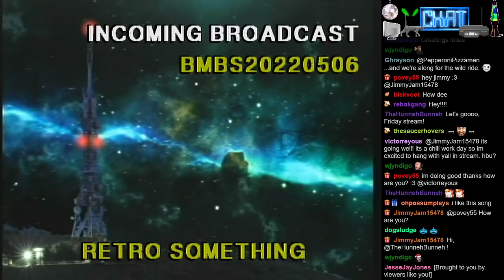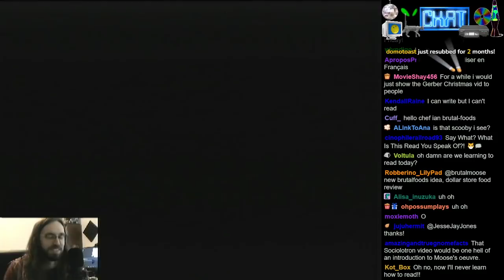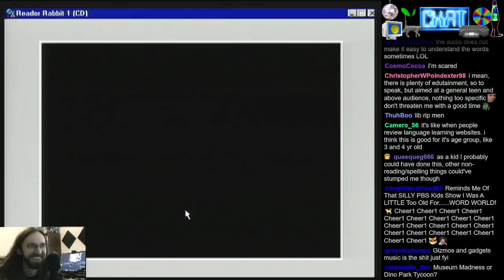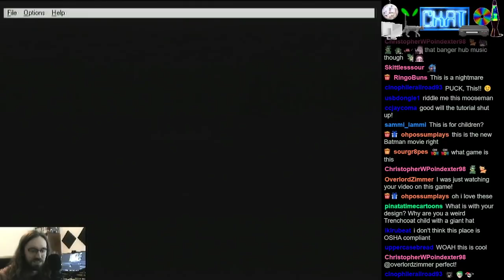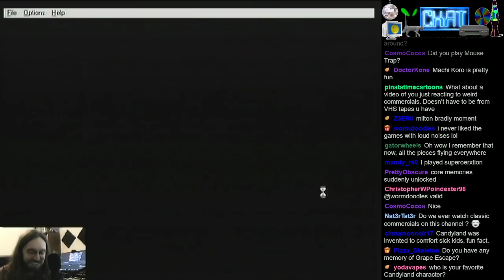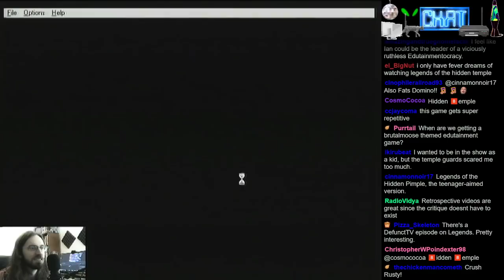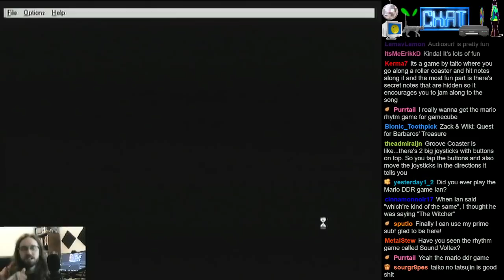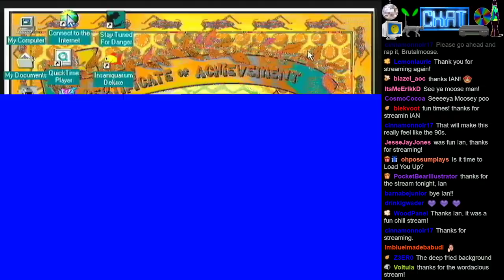Reader Rabbit 1 / Mission T.H.I.N.K.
recorded live on 5.6.22
▼Stream Guide▼
0:00 - Startup
5:00 - Stream Start
21:00 - Reader Rabbit 1
42:35 - Mission T.H.I.N.K.